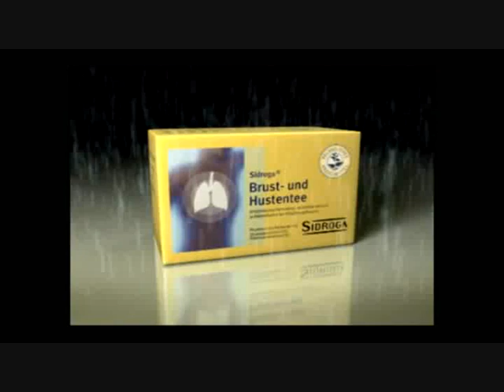sidroga tv spot (director: radu m klinger)